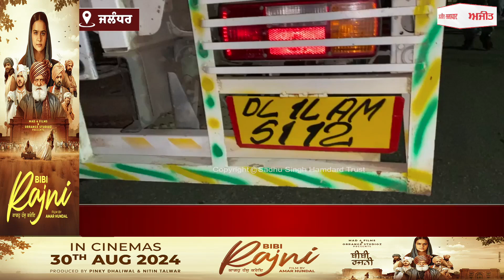ਸਬਜ਼ੀ ਦੀ ਆੜ 'ਚ ਗਊ ਤਸਕਰੀ ਕਰ ਰਿਹਾ ਟਰੱਕ ਚਾਲਕ ਸਾਥੀ ਸਣੇ ਕਾਬੂ